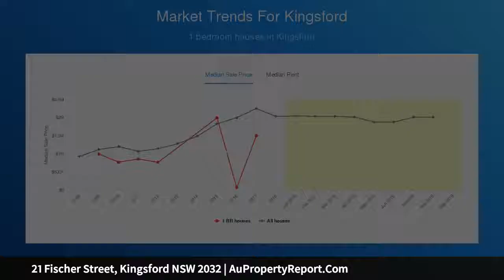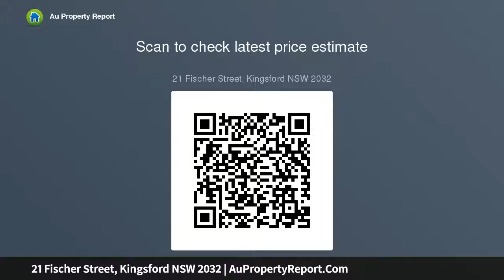21 Fischer Street, Kingsford NSW 2032 | AuPropertyReport.Com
21 Fischer Street, Kingsford NSW 2032
Property Type: house
Bedrooms: 5
Bathrooms: 5
Car Space: 1
Updated family home with expansive level garden